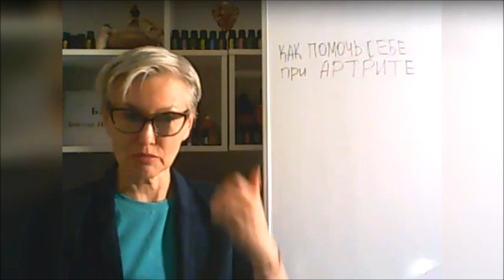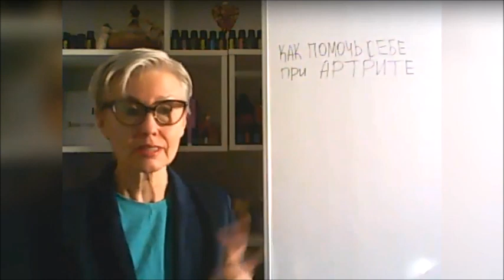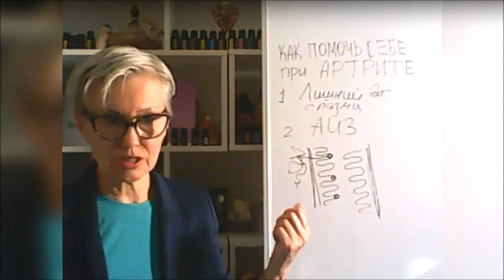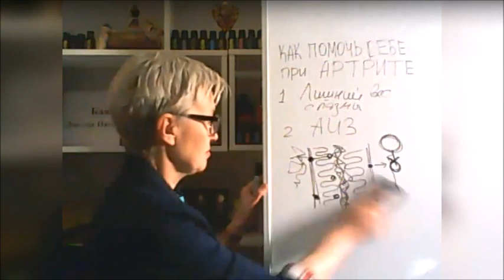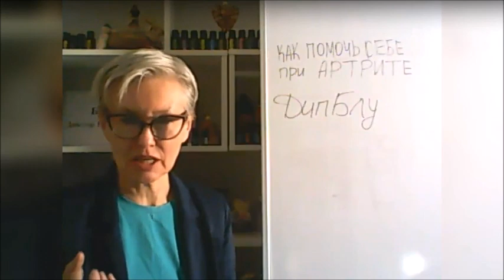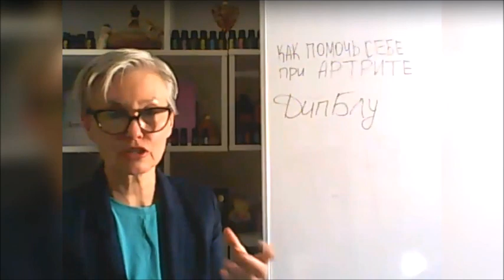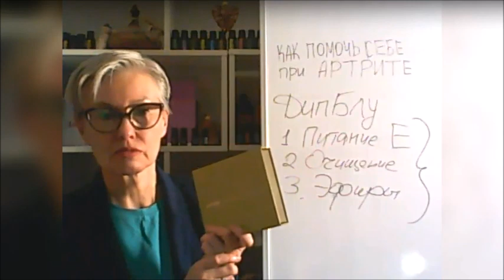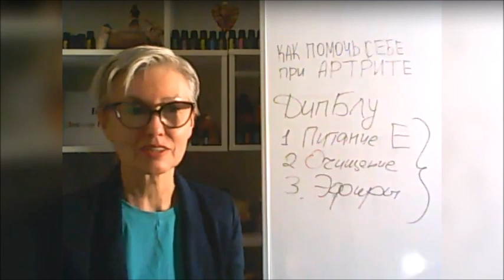Как помочь себе при артрите (запись вебинара). Бая Че Доктор Натуропатии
Как помочь себе при артрите поговорим об этом в видео